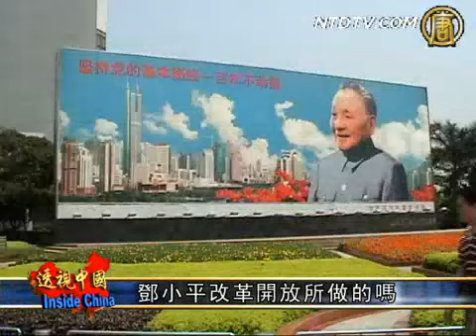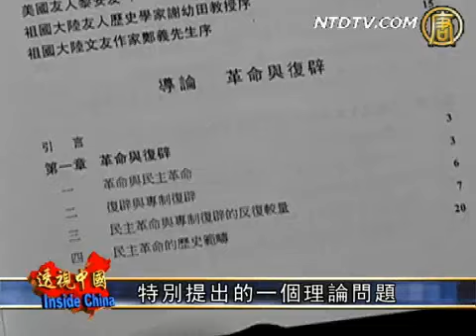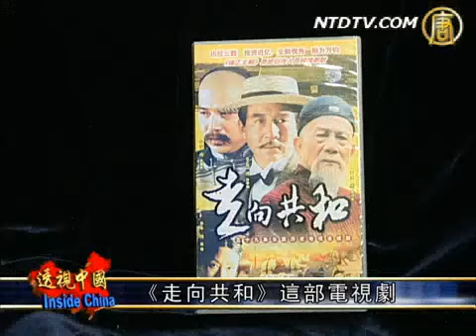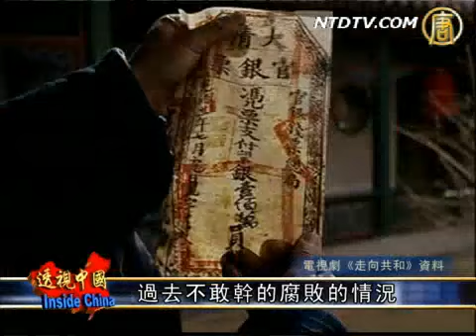【透視中國】中共爲什麽禁播《走向共和》